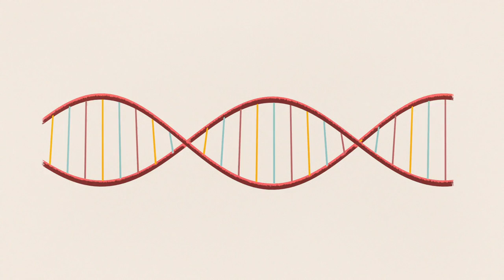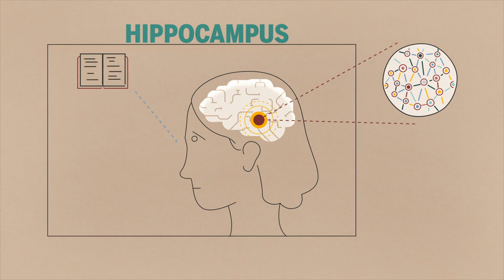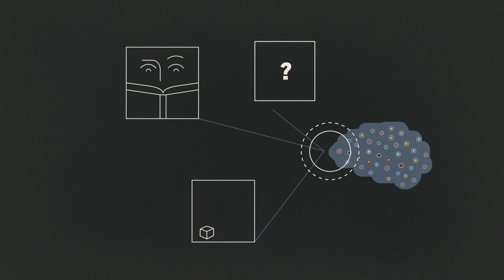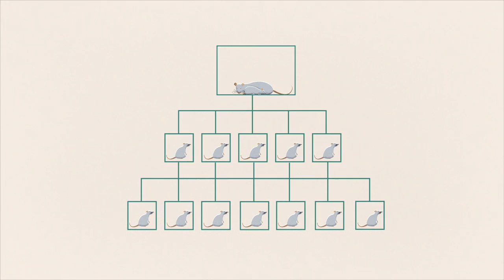How stress affects your brain .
ow stress affects the body
how stress affects the body ted
how stress affects the brain
can stress cause sickness
how stress affects the body science fair project
how music affects the brain
how music affects the brain mood and mind
how music affects the brain psychology
how music affects the brain research
how stress affects pregnancy